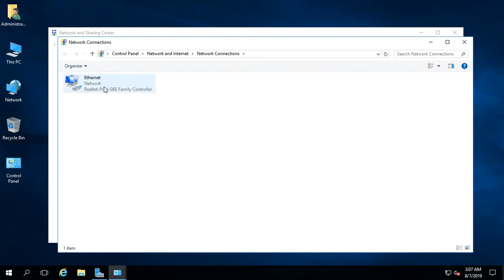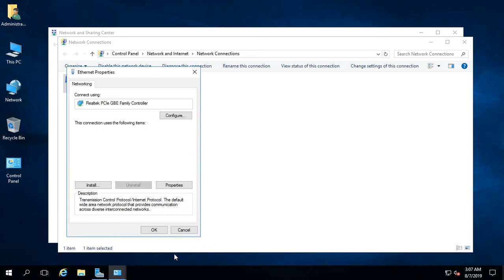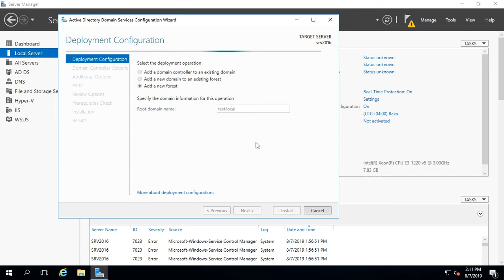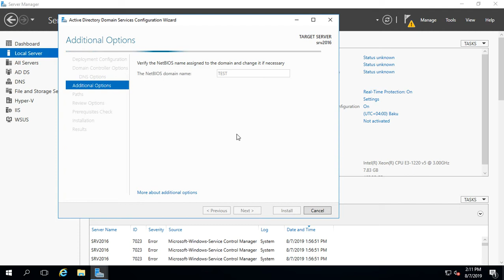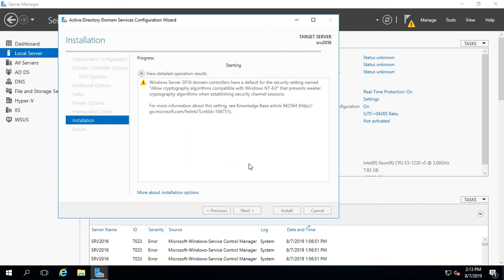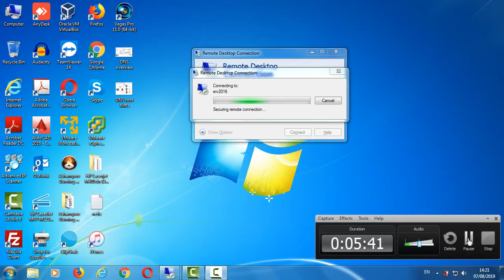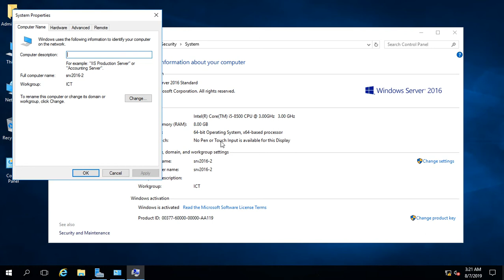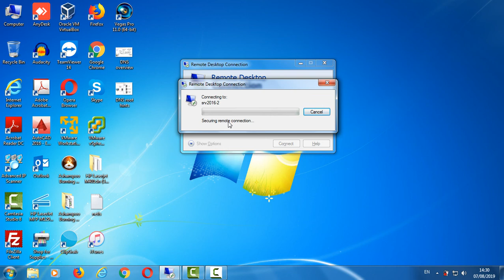Komputer dersleri/Windows Server 2016/70-741/ Ders 5 (DNS Adding Active Directory)